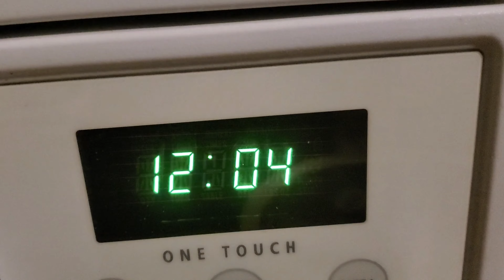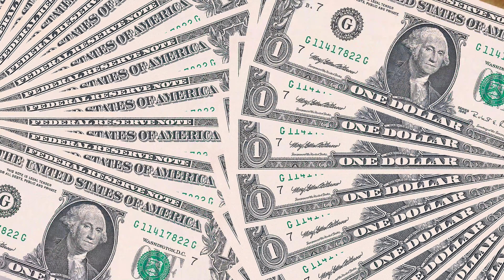Receta De Cuarentena 11, Camarones Ala Diabla Con Arroz Rojo